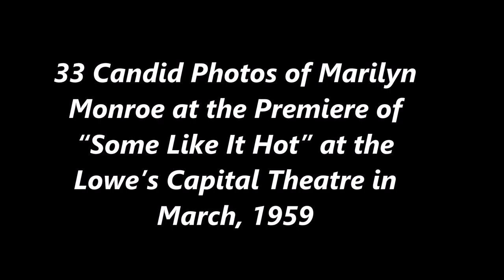33 Candid Photos of Marilyn Monroe at the Premiere of “Some Like It Hot” at the Lowe’s Capital Theat